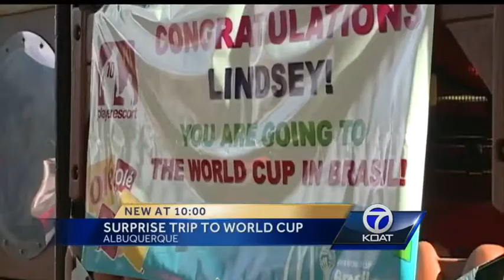Girl Suprised With Trip To World Cup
A New Mexico soccer player will be going to the World Cup in Brasil